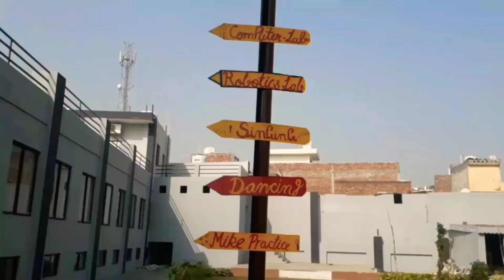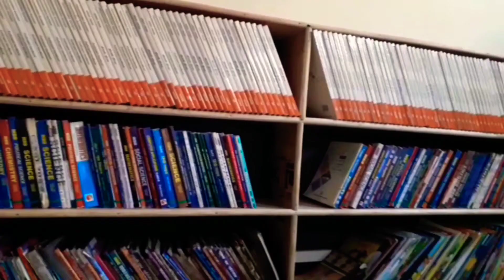DRM PUBLIC SCHOOL DESRAJ COLONY PANIPAT.